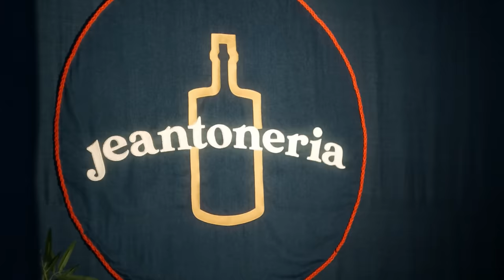EP.35 Vittorio Feltri - Jeantoneria Podcast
Il settimo gin tonic della stagione è in trasferta, a casa del Direttore Vittorio Feltri, una delle voci più autorevoli del giornalismo italiano.
Questo podcast può contenere le parole Arcore, ippica, San Culo, innocente, whiskey, Papa Francesco, Quirinale, Atalanta e tradimento.